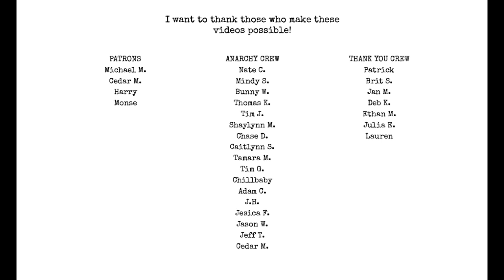1984 is Banned WHERE?